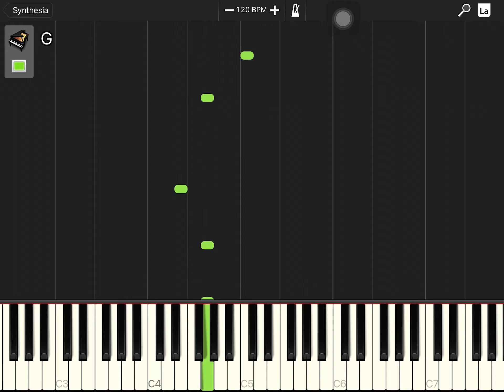ngày 22 tháng 5, 2021